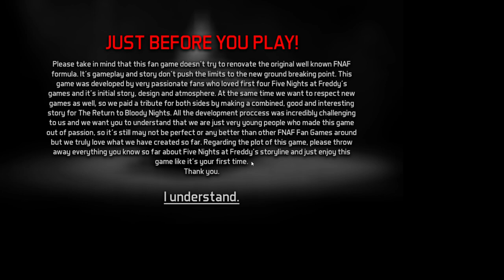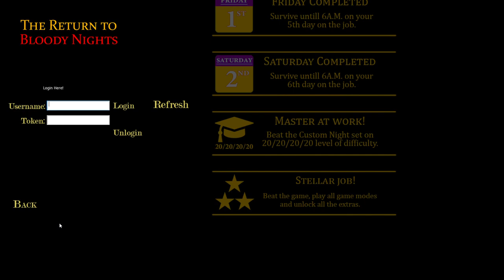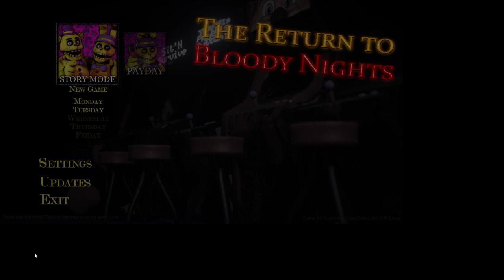FIVE NIGHTS AT FREDDY'S 0!!! ( | The Return To Bloody Nights Part 1 )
Today I am going to be playing The Return To Bloody Nights!